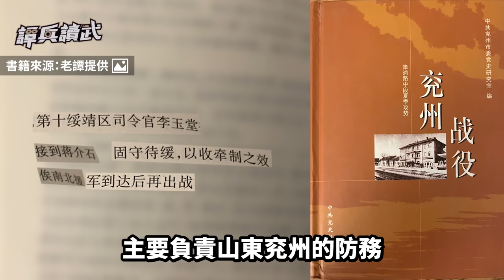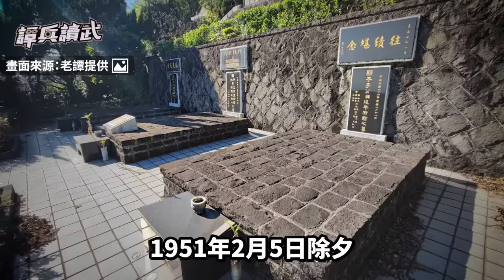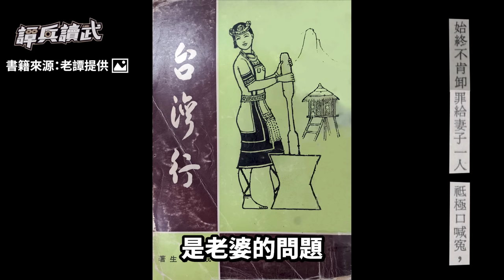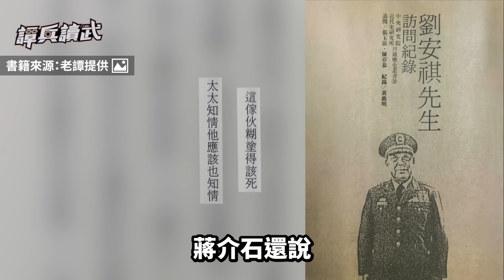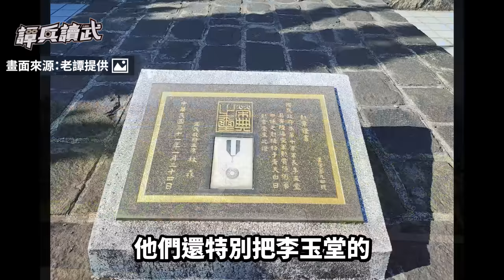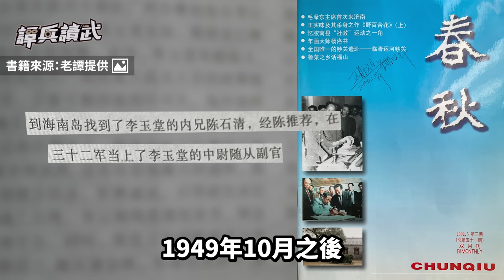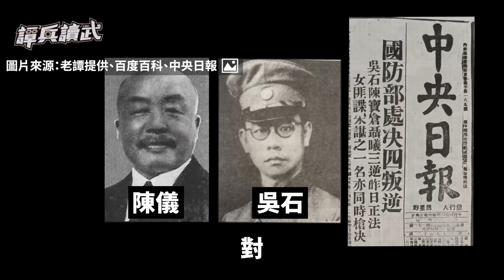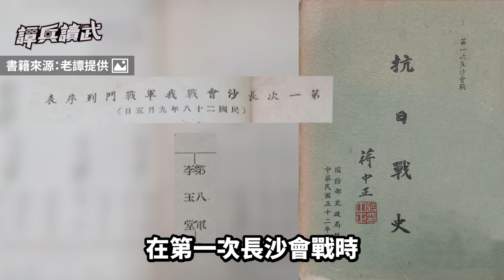【譚兵讀武EP133】力挺校花妻結果雙雙遭槍決….. 名將李玉堂與「白色恐怖」的最大謎案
●本集主要內容：
(0:00) 歡迎訂閱譚兵讀武頻道
(0:08) 天爐戰法「爐主」李玉堂懼內？　校花妻涉共諜在除夕一同被槍決
(10:31) 李玉堂墓前展現青天白日勳章　紅藍綠三方都先後為他平反
(17:17) 「天爐戰法」由李玉堂當爐主　血戰長沙卻毀在校花妻手裡